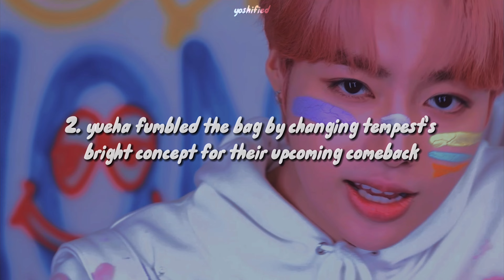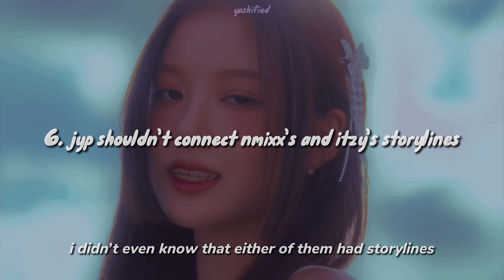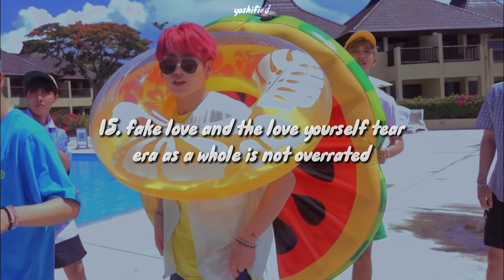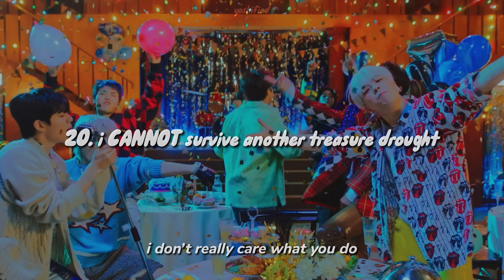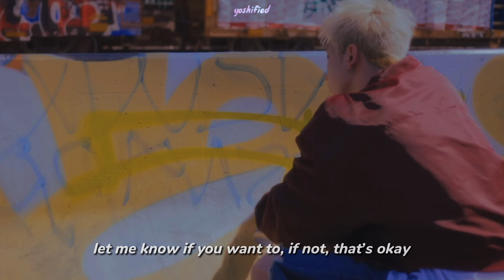kpop opinions bc y’all love hearing what i have to say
tags 🏷